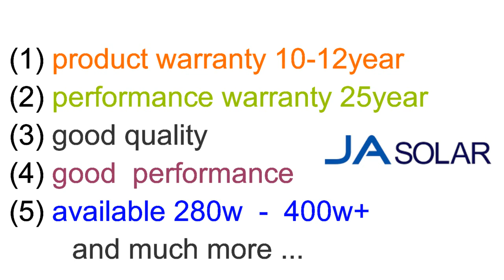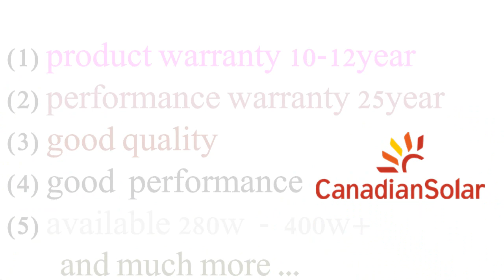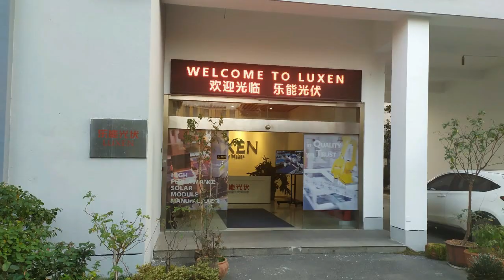Top 5 Best Solar pannel Brands in pakista. allin1jk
Top 5 Best Solar pannel  Brands in pakista.

( Aoa doston aj ki es video ma hum top 5 best solar pannel  k bara ma bat karain gy or un k bara ma jana gy. umeed hai doston ap ko hamari ya video pasand ay gi or es video sy ap ko fida bhi ho gy ).

. thankx for readding .
agar ap hamari top 5 solar inverter k bara ma janna chahta hai. to us k link ap ko es k nicha mill jay gy
special thanks .
                                                               google for images
                                                                filmora for music

.thankx. ,,.